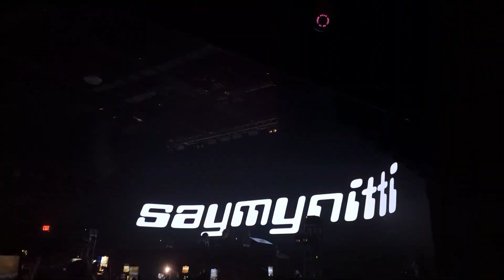SAYMYNITTI Intro @ Stereo Live Houston